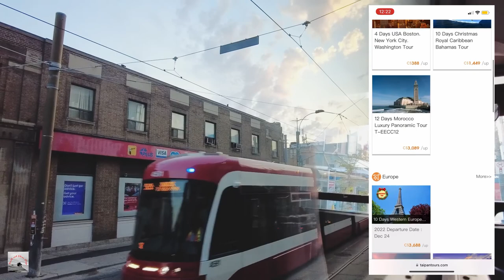Canada Travel Vlog: Amazing places to visit in Canada - Kannada Travel Vlog - Day 1 (with subtitles)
Canada: One of the most beautiful countries in the world, full of snowy landscapes, mountains, islands, beaches, and greenery everywhere.
It is also one of the largest countries in terms of size but is very less populated.
It has 10 provinces and 3 territories.

In this video, we talk about our trip to 5 provinces in Canada.

1. Ontario
2. Quebec

We started from Toronto and visited 1000islands on the way and also visited Ottawa , the capital city of Canada with historical and monumental buildings. And our Day1 journey ended in montreal , beautiful french city in Canada.

This is our Canada Travel Vlog in Kannada - Kannada travel Vlog

ಕೆನಡಾ: ಪ್ರಪಂಚದ ಅತ್ಯಂತ ಸುಂದರವಾದ ದೇಶಗಳಲ್ಲಿ ಒಂದಾಗಿದೆ, ಹಿಮಭರಿತ ಭೂದೃಶ್ಯಗಳು, ಪರ್ವತಗಳು, ದ್ವೀಪಗಳು, ಕಡಲತೀರಗಳು ಮತ್ತು ಎಲ್ಲೆಡೆ ಹಸಿರಿನಿಂದ ಕೂಡಿದೆ.
ಇದು ಗಾತ್ರದ ದೃಷ್ಟಿಯಿಂದ ದೊಡ್ಡ ದೇಶಗಳಲ್ಲಿ ಒಂದಾಗಿದೆ ಆದರೆ ಕಡಿಮೆ ಜನಸಂಖ್ಯೆ ಹೊಂದಿದೆ.
ಇದು 10 ಪ್ರಾಂತ್ಯಗಳು ಮತ್ತು 3 ಪ್ರಾಂತ್ಯಗಳನ್ನು ಹೊಂದಿದೆ.

ನಮ್ಮ ಚಾನಲ್ NeethAndShreeVlogs ಗೆ ಸುಸ್ವಾಗತ ಮತ್ತು ಈ ವೀಡಿಯೊದಲ್ಲಿ, ನಾವು ಕೆನಡಾದಲ್ಲಿ 5 ಪ್ರಾಂತಗಳಿಗೆ ನಮ್ಮ ಪ್ರವಾಸದ ಕುರಿತು ಮಾತನಾಡುತ್ತೇವೆ.

1. ಒಂಟಾರಿಯೊ
2. ಕ್ವಿಬೆಕ್

ನಾವು ಟೊರೊಂಟೊದಿಂದ ಪ್ರಾರಂಭಿಸಿದ್ದೇವೆ ಮತ್ತು ದಾರಿಯಲ್ಲಿ 1000ದ್ವೀಪಗಳಿಗೆ ಭೇಟಿ ನೀಡಿದ್ದೇವೆ ಮತ್ತು ಐತಿಹಾಸಿಕ ಮತ್ತು ಸ್ಮಾರಕ ಕಟ್ಟಡಗಳೊಂದಿಗೆ ಕೆನಡಾದ ರಾಜಧಾನಿ ಒಟ್ಟಾವಾಗೆ ಭೇಟಿ ನೀಡಿದ್ದೇವೆ. ಮತ್ತು ನಮ್ಮ ದಿನದ 1 # ಪ್ರಯಾಣವು ಕೆನಡಾದ # ಮಾಂಟ್ರಿಯಲ್, ಸುಂದರವಾದ # ಫ್ರೆಂಚ್ ನಗರದಲ್ಲಿ ಕೊನೆಗೊಂಡಿತು.

and google maps

1.
Musician: @iksonmusic

2.
Musician: LiQWYD

3.
Musician: ASHUTOSH

4.